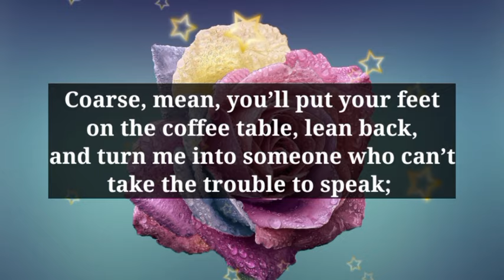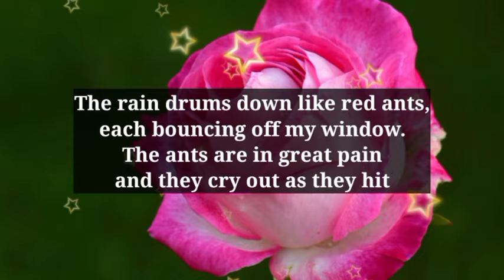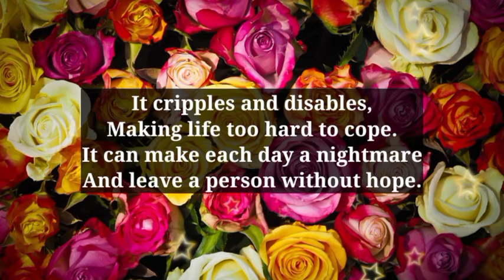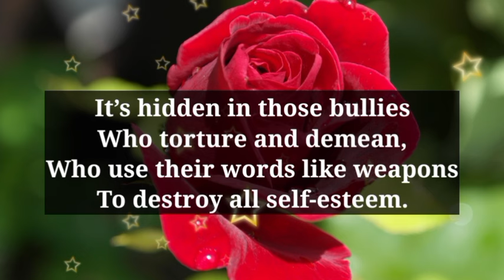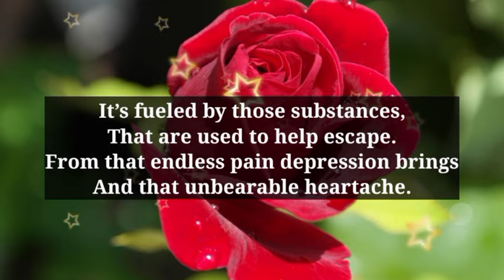Love poems 😘💞 || There is nothing i can do against you,I'm still with you...🫂❤️💌🥰